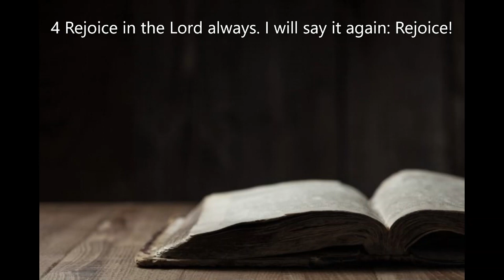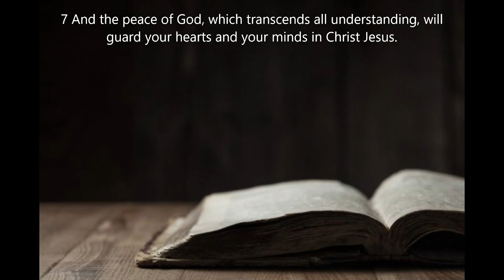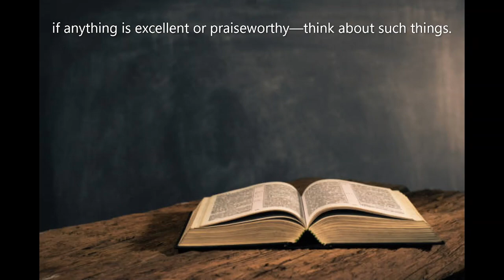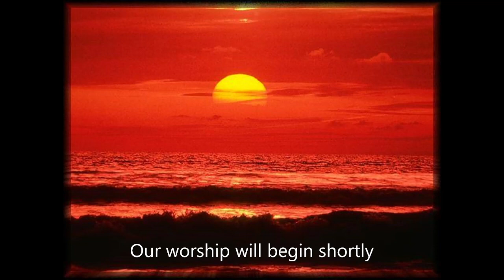Lockland Christian Church Worship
October 29, 2023 Don Stowell preaching